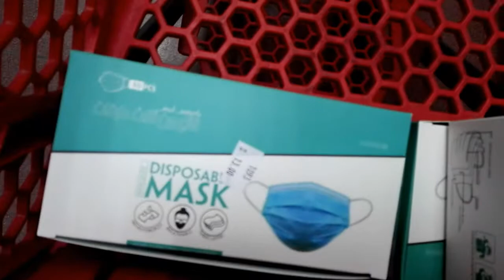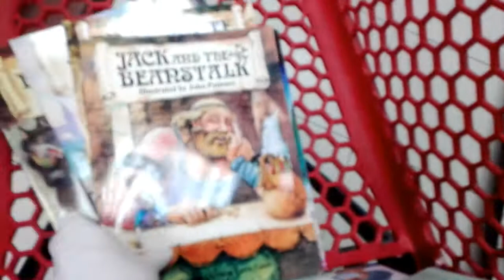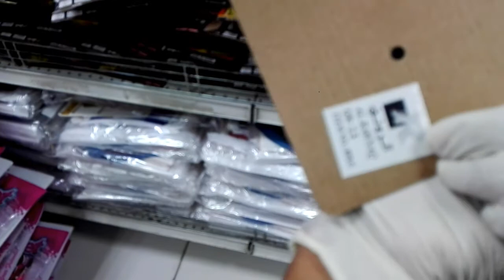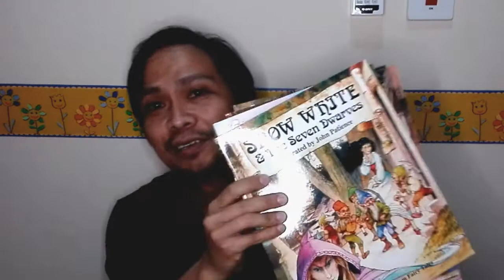Murang Face mask. Saan ko nabili? VLOG 42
Murang bilihin ng mga gamit at kung anu ano pa.
Follow us at:
FB Page - Alam mo na ba ang latest?